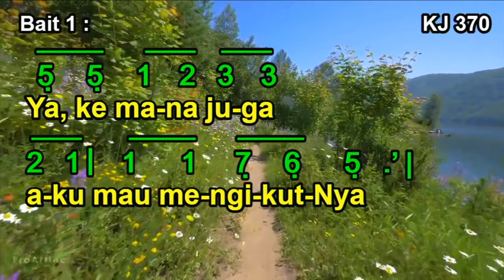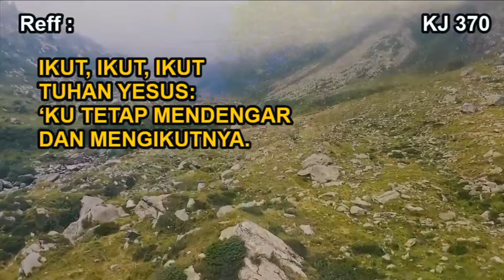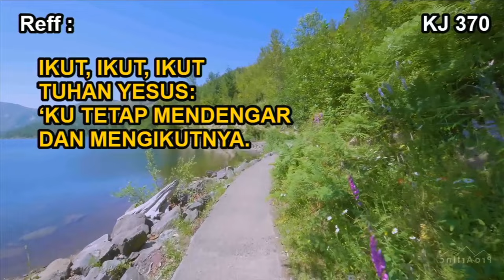KJ 370 – ‘Ku Mau Berjalan dengan Jurus’lamatku (Down in the Valley with My Saviour I Would Go)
KJ 370 – ‘Ku Mau Berjalan dengan Jurus’lamatku

Syair: Down in the Valley with My Saviour I Would Go, William Orcutt Crushing, 1823 – 1902,
Terjemahan: Yamuger, 1984, berdasarkan Mazmur 23,